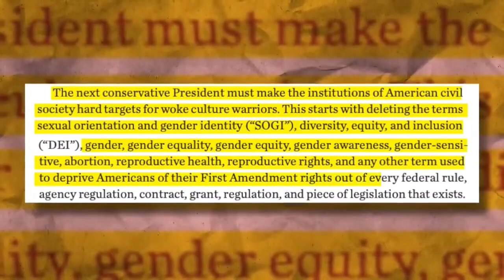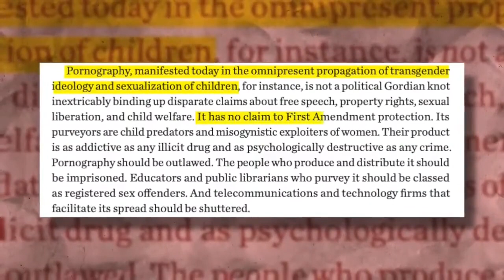Project 2025: The Attack on the LGBTQ